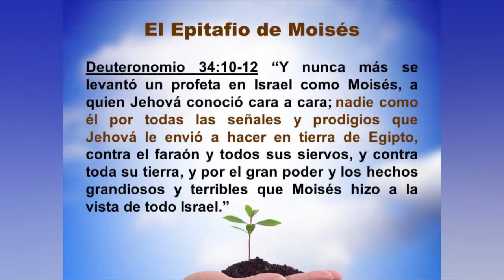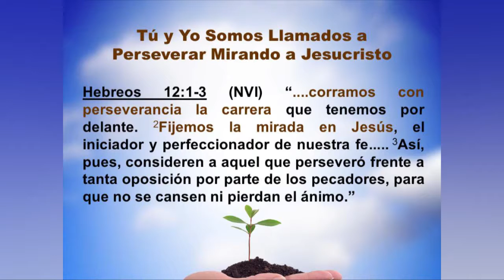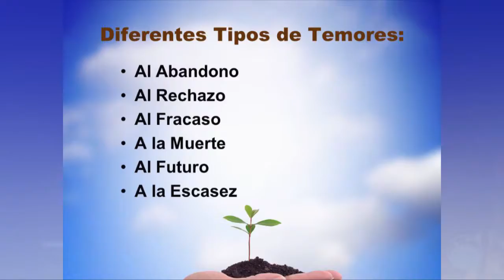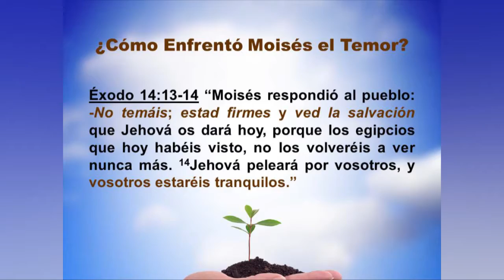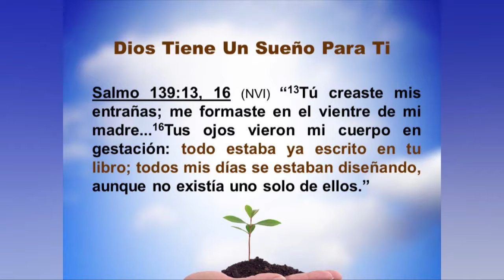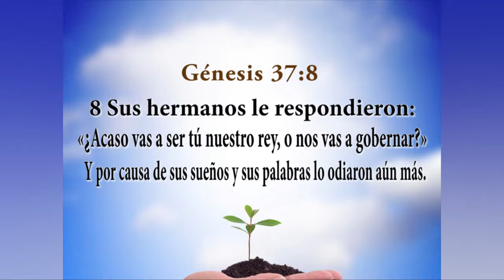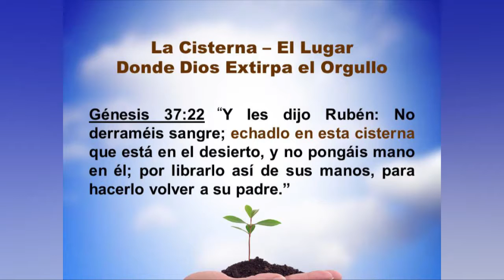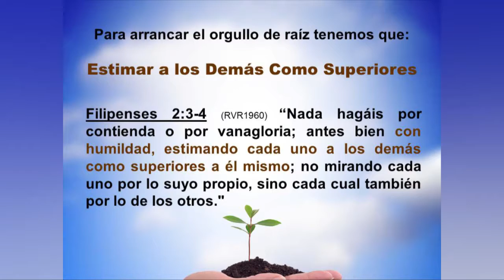Ezequiel Vélez -Atrévete a Soñar Despierto Parte 5